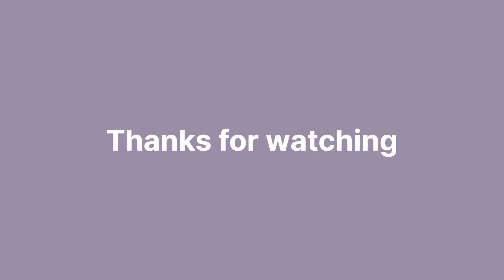Thierry Henry - Career in Shirts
Thierry Daniel Henry (born 17 August 1977) is a French professional football coach and former player who is an assistant coach for the Belgium national team. He is considered one of the greatest strikers of all time and one of the greatest players in the history of the Premier League. In 2003 and 2004, Henry was the runner-up for the FIFA World Player of the Year, and was runner-up for the Ballon d'Or in the former year. He was named the PFA Players' Player of the Year twice, the FWA Footballer of the Year three times, and was named in the PFA Team of the Year six consecutive times. He was also included in the FIFA FIFPro World XI once and the UEFA Team of the Year five times. He was one of the most commercially marketed footballers during the 2000s. Henry, along with Alan Shearer, was one of the inaugural inductees into the Premier League Hall of Fame in 2021.

Henry made his professional debut with Monaco in 1994 before signing for defending Serie A champions Juventus. However, limited playing time, coupled with disagreements with the club's hierarchy, led to him signing for English Premier League club Arsenal for £11 million in 1999. Under long-time mentor and coach Arsène Wenger, Henry became a prolific striker and Arsenal's all-time leading scorer with 228 goals in all competitions. He won the Premier League Golden Boot a record four times, won two FA Cups and two Premier League titles with the club, including one during an unbeaten season dubbed The Invincibles. He spent his final two seasons with Arsenal as club captain, leading them to the 2006 UEFA Champions League Final. In June 2007, he transferred to Barcelona. In the 2008–09 season, Henry was a key part of the club's historic treble when they won La Liga, the Copa del Rey and the UEFA Champions League. In 2010, he joined New York Red Bulls of Major League Soccer (MLS), but returned to Arsenal on loan for two months in 2012, before retiring in 2014.

Henry enjoyed sustained success with France, winning the 1998 FIFA World Cup, UEFA Euro 2000 and 2003 FIFA Confederations Cup. He was named the French Player of the Year a record five times. He was also named to the UEFA Euro 2000 Team of the Tournament, awarded both the 2003 FIFA Confederations Cup Golden Ball and Golden Shoe, and was named to the 2006 FIFA World Cup All-Star Team. In October 2007, he became his country's record goalscorer. After amassing 123 appearances and 51 goals, Henry retired from international football after the 2010 FIFA World Cup.